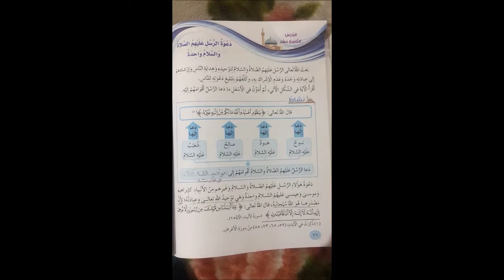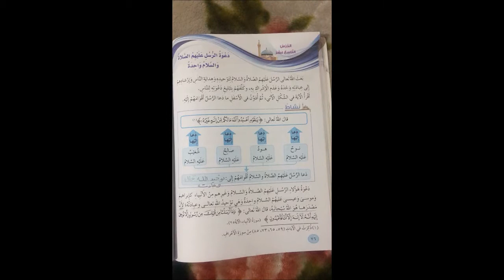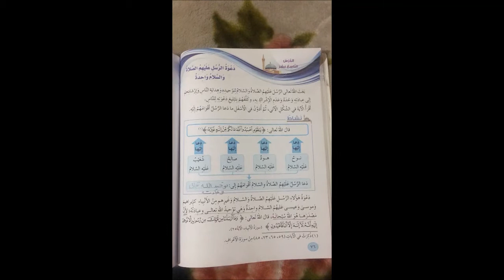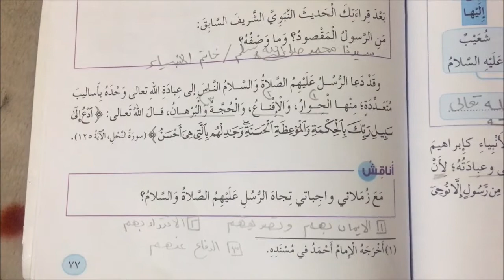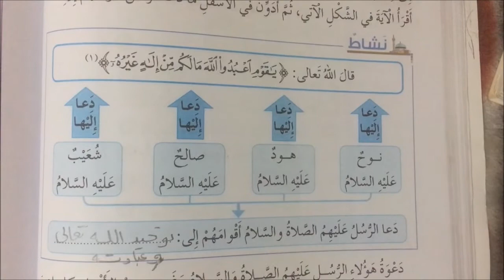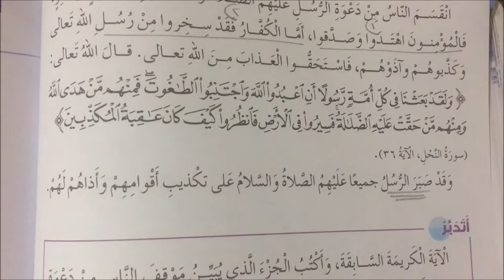الصف الخامس-التربية الإسلامية- الدرس التاسع عشر( دعوة الرسل عليهم الصلاة والسلام واحدة)